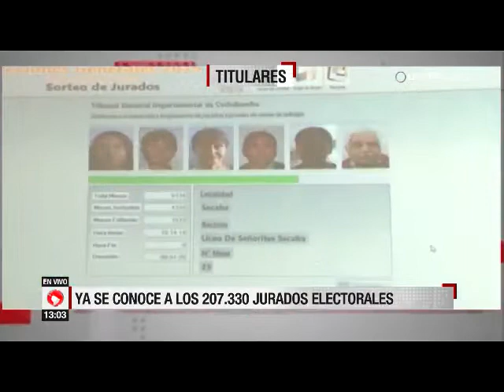Información y noticias que a usted le interesa, titulares en Telepaís Cochabamba